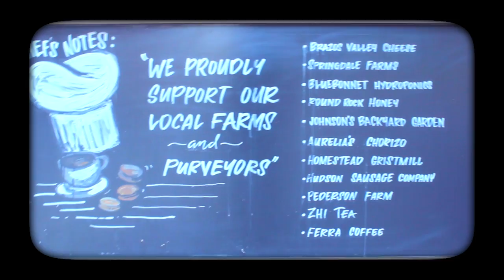No. 14 An Afternoon in Austin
Happy Pi Day, y'all!! :)

I meandered around downtown today and decided to mash it all together. Spring break means I have time for editing, yas.

The song is "Fine Livin'" by Papa Ya:
NOTE: It has the F-word in it! My bad!

Links:
If you want to check out my face and what I eat, my instagram is @lucerograms

Love, Lucero